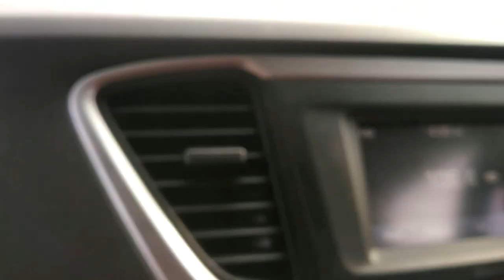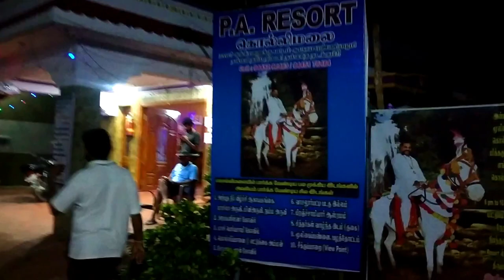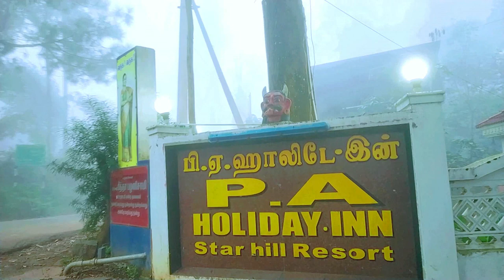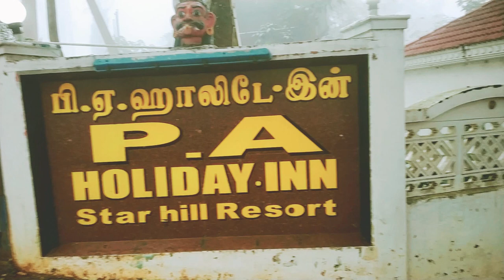Budget Stay in Kollimalai | PA Resort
PA Resort
கொல்லிமலை சுற்றுலா
Kollimalai Tourist Places
Night Adventure Travel

Kolli Hills, also known as Kolli Malai, is a small mountain range in Central Tamil Nadu, India, that spans the Namakkal and Tiruchirapalli districts. The mountains reach a height of 1300 m[1] and span an area of about 280 km2. It is 43 kilometres from Namakkal and 120 kilometres from Trichy.

They are a component of the Eastern Ghats, a mountain range that runs primarily parallel to Southern India's east coast. Because of the Arapaleeswarar temple, the mountain is a popular pilgrimage site, but the area is also popular with motorcyclists due to the high altitude motor-able terrain with 70 hairpin bends.